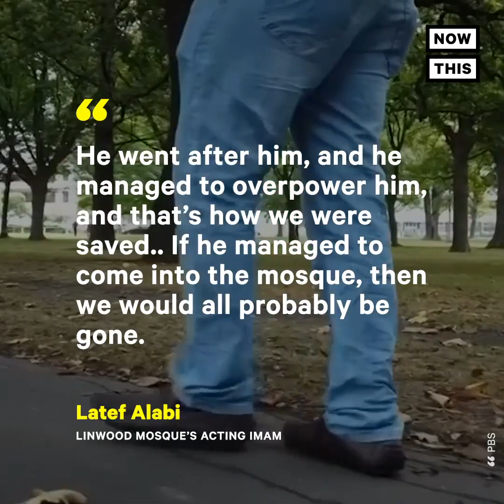How This Man Helped Stop The New Zealand Mosque Shooter | NowThis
Meet Abdul Aziz, the incredible man who chased away the New Zealand mosque shooter, potentially saving dozens of lives.

Meet the man who likely stopped the New Zealand mosque shooter and saved dozens of lives. Abdul Aziz, a father of 4, was praying with his children on March 15 when a shooter entered his mosque and started firing at worshippers. Aziz said many worshippers were thrown off and didn’t initially recognize the sounds as gunshots.

‘We all thought there was a fire cracker or something, then someone, brothers, screaming and saying some of brothers and sisters is getting shot. I heard more gun shots and I thought that is not fire crackers or anything, so I just ran outside.’

He said his first instinct was to distract him in any way possible, so he ran out of the mosque screaming, to try and draw attention to himself. Aziz says he then threw a credit card machine at the attacker.

‘First I thought, you know, he's with the army clothes it can be a bad person, you know, when he started swearing at me I knew it's not that good boy, it's the bad boy, and I just threw the EFTPOS machine (credit card reader) on him.’

He believes the credit card machine temporarily confused the shooter, who dropped his gun and ran to his car to get another one leaving Aziz to grab the gun that was left on the ground.

‘He dropped his gun and ran, and I chased him. I chased him and saw him in his car, and what I did, I had that shotgun in my hand and I throw on him like an arrow. I throw the shotgun and that shotgun actually smashed his window and I could see he was frightened. Then he swear at me and he just took off.’

‘I could hear my two boys were saying, 'daddy please come back inside, please come back inside', I told them you guys hold out I'll be alright.’

Moments after the shooter left, the 28-year-old Australian man was arrested and later charged with murder. Unfortunately, the shooter was able to kill 8 people at the Linwood Mosque before he fled but witnesses say Aziz’s actions saved them from even more deaths.

‘He went after him, and he managed to overpower him, and that’s how we were saved.. If he managed to come [back] into the mosque, then we would all probably be gone.’ -- Latef Alabi, the Linwood mosque’s acting imam

In addition to the deaths at the Linwood Mosque,  another 42 died at the Masjid Al Noor mosque leaving a total of 50 people dead as a result of the shooting, in an apparent white supremacist attack.

‘I saw everybody was frightened and everybody was frightened and I told everybody, 'brothers get up he is gone he is no more here. He is gone'. Then everybody is stand up and we know who got injured and we know who's got, died and actually it was a very bad time, a very bad time.’

Aziz had been living in New Zealand with his family for 2 years prior to the attack . The Afghan family had moved from Australia after experiencing racism in the country.

‘I’ve been to a lot of countries and this is one of the beautiful ones.’